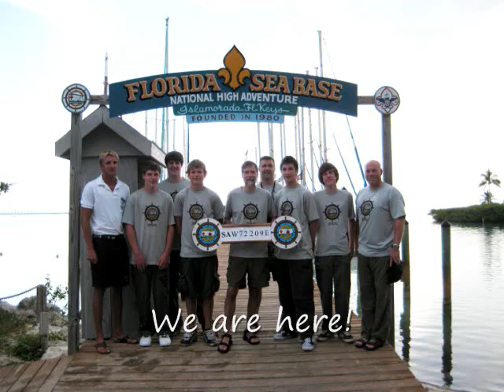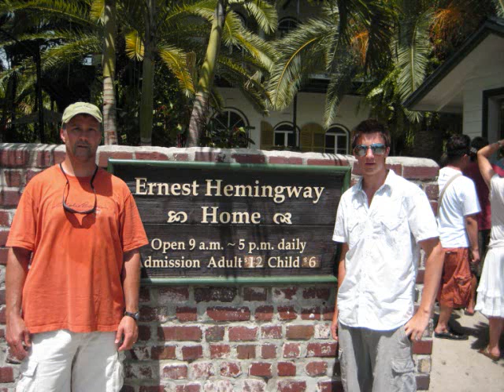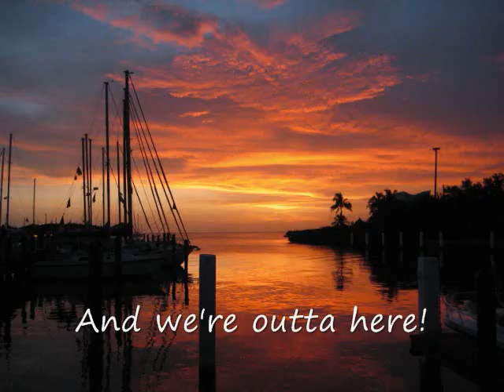Seabase 2009.wmv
Boy Scouts of America High Adventure SeaBase SCUBA Davenport Huiras Pomroy